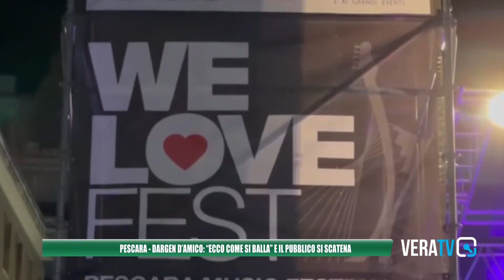Pescara - Dargen D'Amico: "Ecco come si balla" e il pubblico si scatena